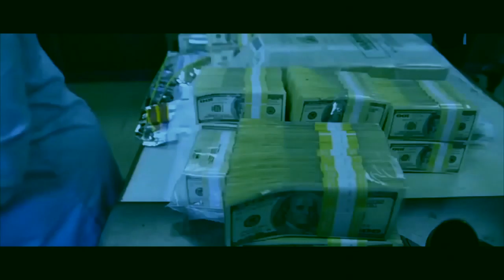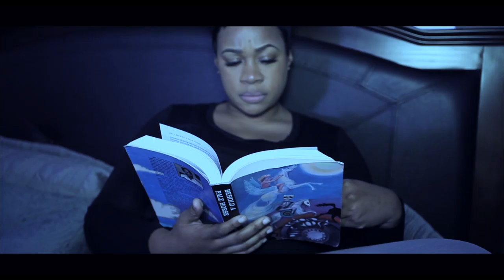The Lost Tribe of Baghdad Trailer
The official trailer for The Lost Tribe of Baghdad